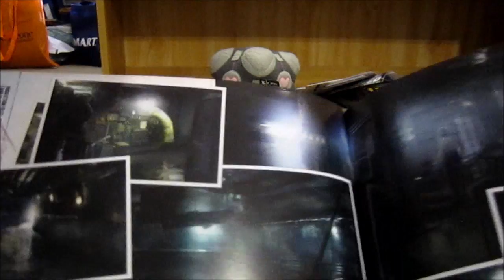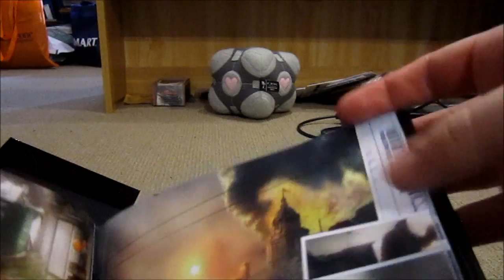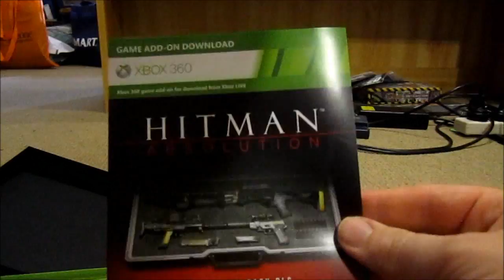Hitman Absolution Professional Edition Unboxing!